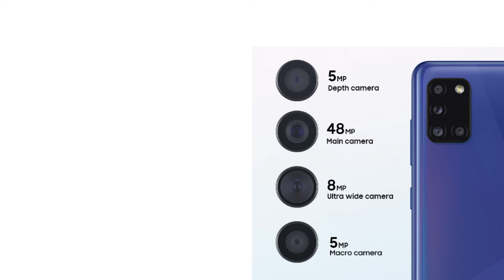Samsung A31 vs Samsung A52